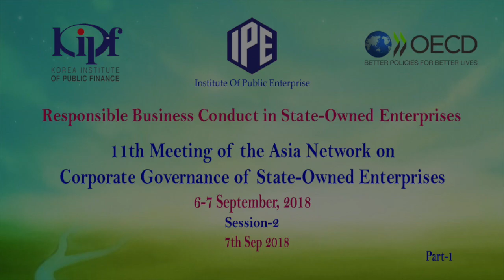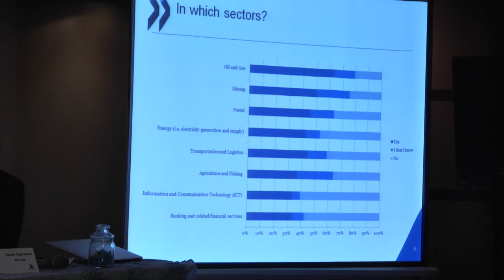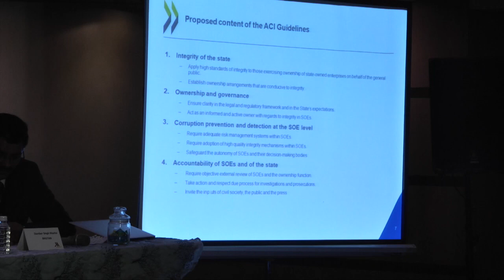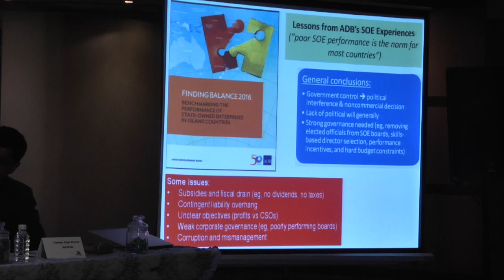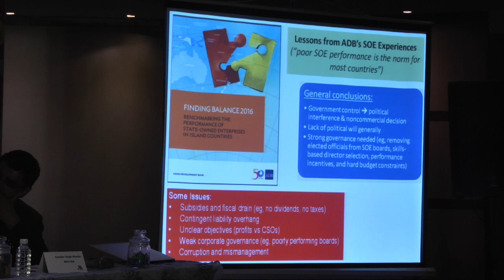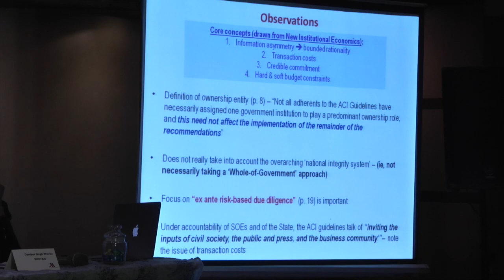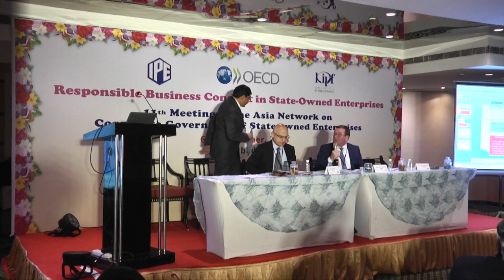11th Meeting of the Asia Network | 7th Sep 2018 | Session 2 - Part 1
Responsible Business Conduct in State-Owned Enterprises

11th Meeting of the Asia Network on Corporate Governance of State-Owned Enterprises (SOE) during September 6-7, 2018

11th Meeting of the Asia Network | 7th Sep 2018 | Session 2 - Part 1